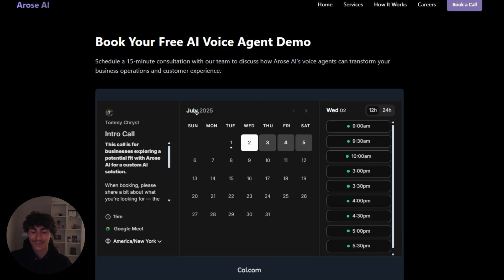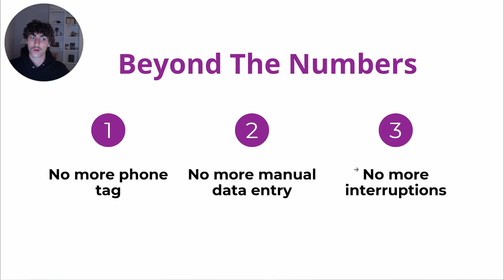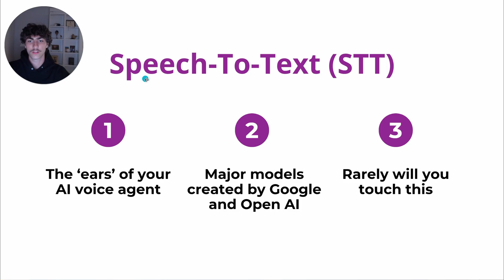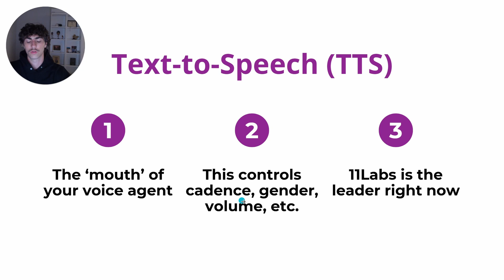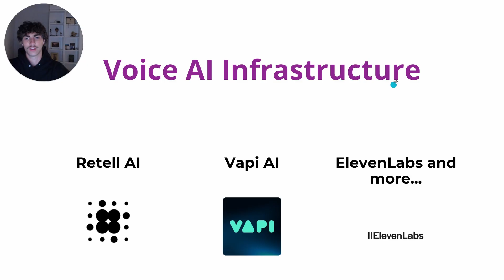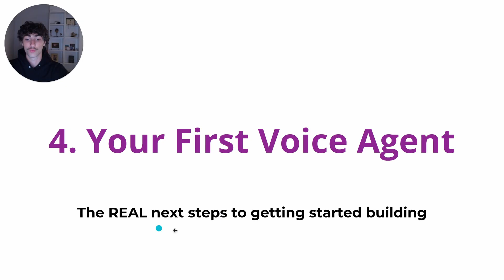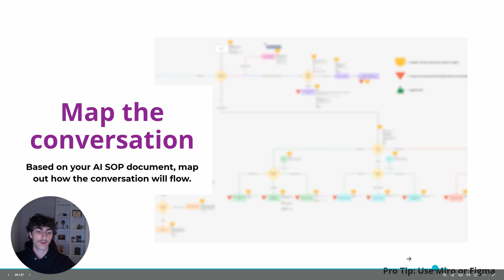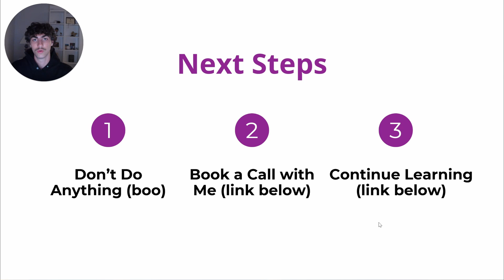Voice AI Agents (No-Fluff Beginner's Guide)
In this comprehensive beginner's guide, you'll learn how to build your first AI voice agent in under 20 minutes using essential tools like Retell and ElevenLabs. Perfect for business owners and aspiring developers, this video breaks down the technology behind voice AI, covering everything from speech-to-text to automation techniques, ensuring you have actionable steps to create effective voice agents for your needs. Don't miss out on mastering voice AI technology and enhancing your business operations!

🚀 We’re hiring.

Chapters:
00:00 – Why Voice AI matters
00:52 – How Voice AI works
05:30 – Tools you need
10:15 – Call flows and use cases
14:40 – Build and launch your agent